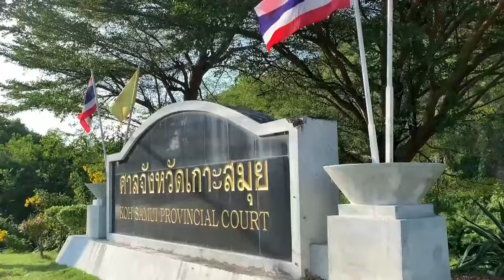Daniel Sancho cumple un año en prisión a la espera de su sentencia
Koh Samui (Tailandia), 7 ago (EFE).- A la espera de conocer a finales de mes su sentencia por el supuesto asesinato de Edwin Arrieta, Daniel Sancho cumple este miércoles un año de cárcel con una rutina de ejercicio, lectura y comida tailandesa cocinada por las presas del penitenciario de Samui, al sur de Tailandia.

¿Quieres estar siempre al tanto de las noticias más recientes y relevantes tanto de la República Dominicana como del mundo entero? 🌎📰 Entonces no te puedes perder nuestro canal. Aquí te ofrecemos actualizaciones diarias y contenido exclusivo para que estés bien informado en todo momento.
Noticias de última hora: Mantente al tanto de los eventos más importantes con nuestras actualizaciones rápidas y precisas.
Cobertura especial: Reportajes y análisis profundos sobre los temas que realmente importan.
Perspectivas globales: Información de todo el mundo con un enfoque claro y accesible.
No te quedes atrás, únete a nuestra comunidad y forma parte de la conversación. 📲🔔
¡Gracias por tu apoyo y bienvenido a tu fuente confiable de noticias! 🚀